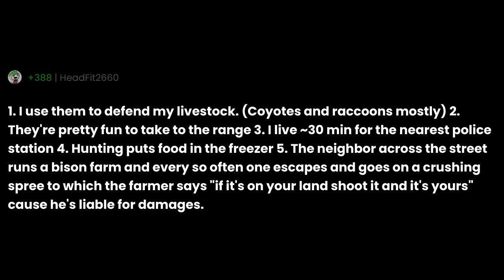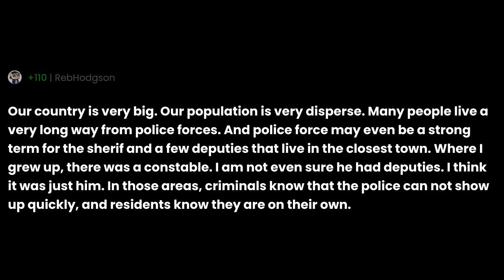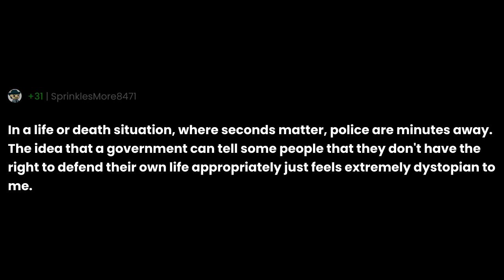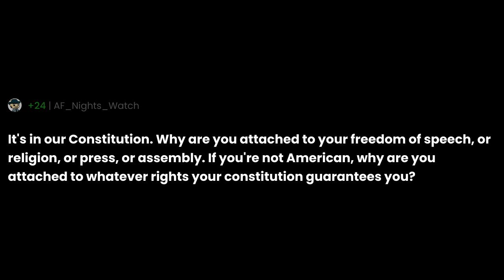Why are Americans so attached to their guns?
"Why are Americans so attached to their guns?" the question you all have been asking for.